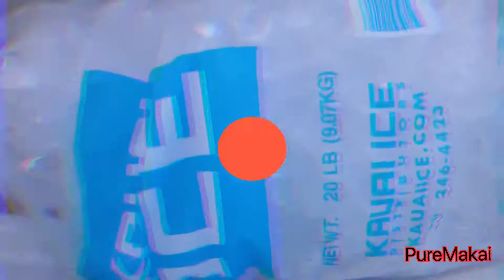Fishing Kauai, Hawaii |Perch City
ALOHA! 🤙🏾
Fishing on the island of Kaua’i at Queens bath cleaning the reef by catching invasive species
If video is blurry go to settings and click on a higher resolution 🤙🏾